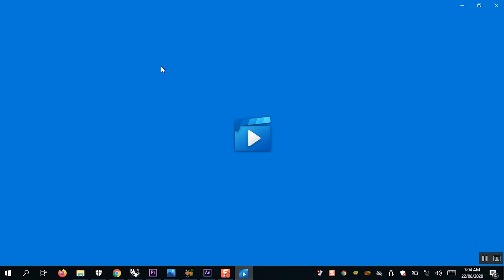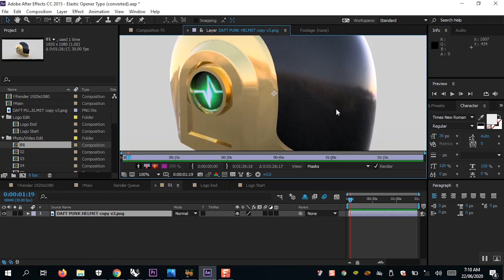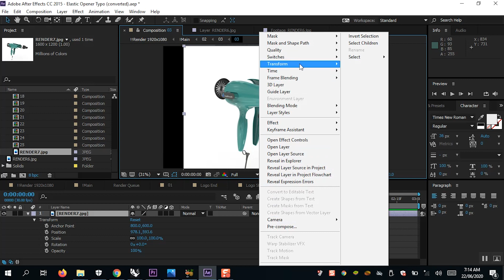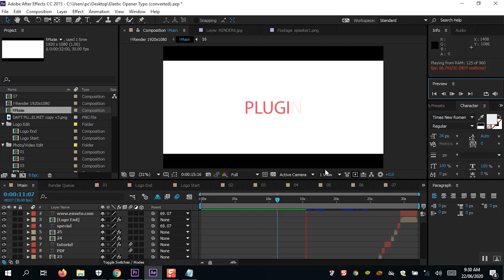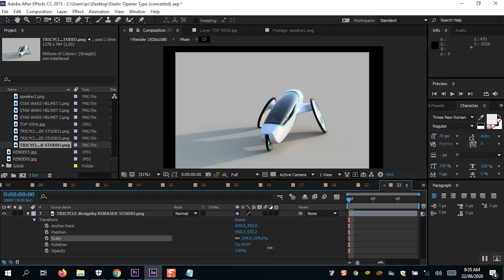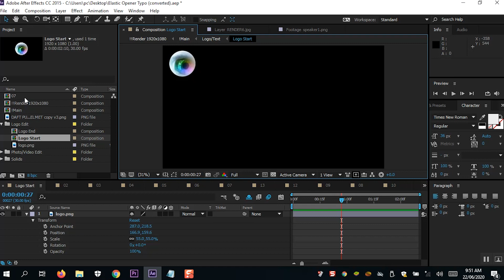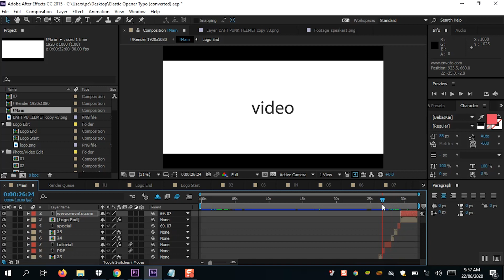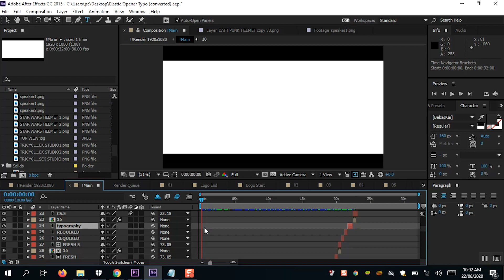Elastic Opener Typography Transitions Animation Templates Editable After Effects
Elastic Opener Typography Transitions Animation Templates Editable After Effects No Copyright Hello Everyone The Official Adobe After Effects Adobe premiere pro & Adobe Illustrator & Adobe Photoshop is the world's leading provider Adobe Illustrator & Adobe Photoshop for the latest news, and conversations about Contact Now